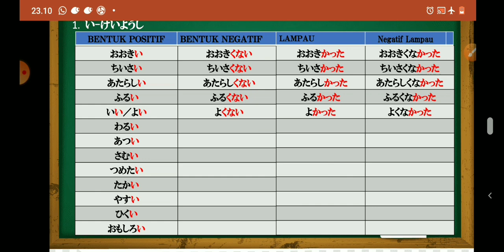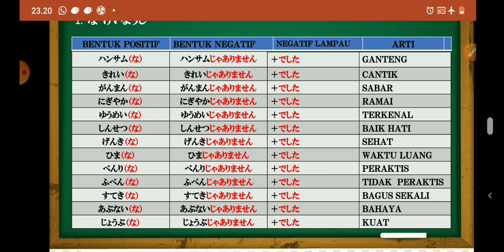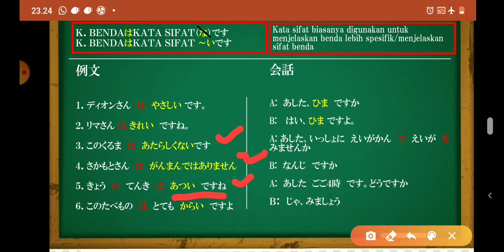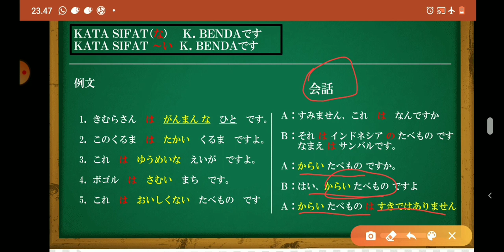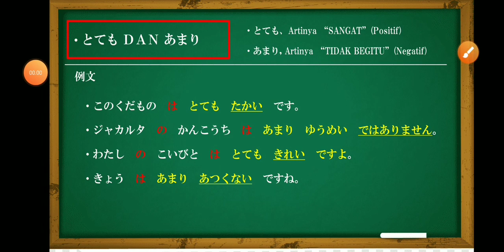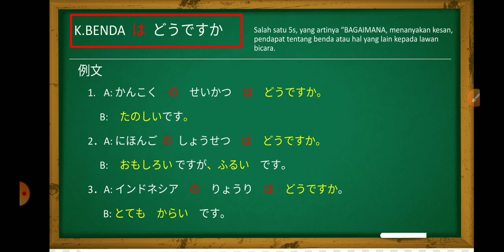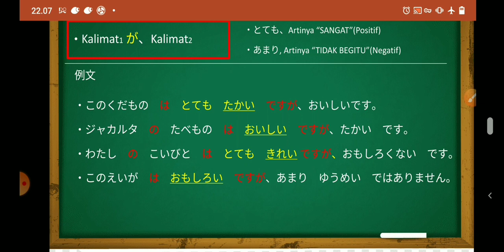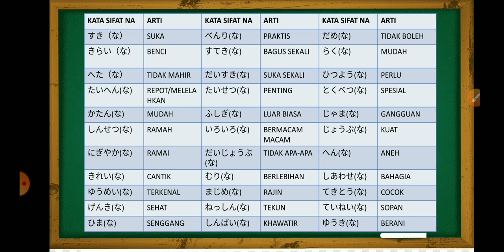Minna no Nihongo Kata Sifat-I dan Kata Sifat-Na| Belajar online Pelajaran 8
Belajar bahasa Jepang online Pelajaran 8

Mohon maaf ada salah penulisan untuk かんまん itu seharusnya yang benar かまん(sabar)